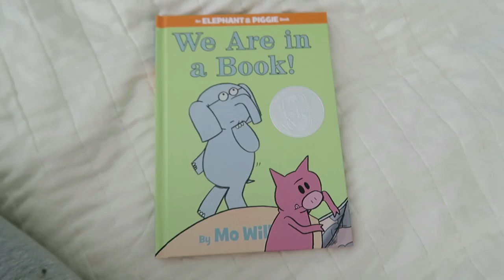ZERO FOX GIVEN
Zero Fox Given. LOL! THUMBS UP! :D